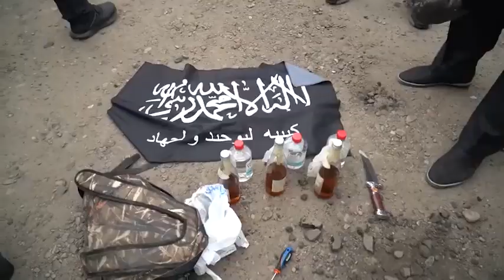Видео ФСБ задержания предполагаемого террориста в Хабаровске